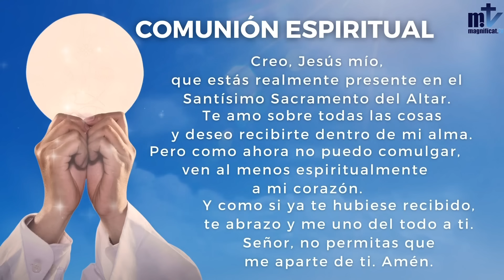La Santa Misa de hoy | Santo Tomás, apóstol | 03-07-2024 | Pbro. Ricardo Mendoza, FM